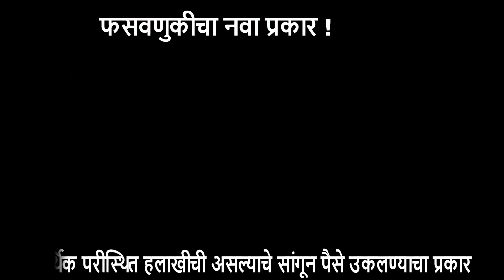Becareful of this new donation scam by these ladies!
Some diaspora groups are asking for donations in the state saying that the economic situation is dire. Conscious citizens of Cudchadem expressed suspicion about this type of incident and reported it to the police. Based on the complaints of the citizens, the Cudchadem police detained these women and started investigation.